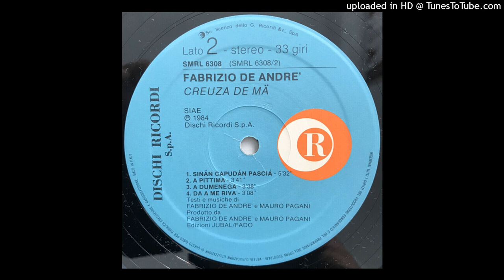Fabrizio De Andrè - Sidun Capudan Pascià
Dall'album  " Creuza De Mä "  del  1984